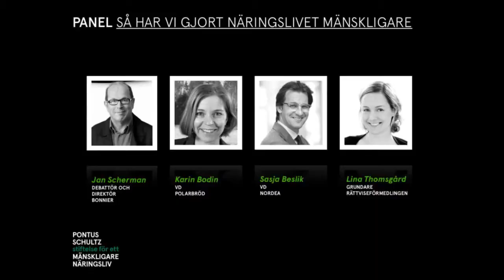Panel: Så har vi gjort näringslivet mänskligare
Många pratar om det, få har gjort det. Här är entreprenörerna och eldsjälarna som från väldigt olika utgångspunkter gjort det vi alla säger att vi måste göra; skapat ett mänskligare näringsliv.

Moderator: Alice Bah Kuhnke

Karin Bodin, vd Polarbröd
Sasja Beslik, chef ansvarsfulla investeringar och ägarstyrning Nordea
Lina Thomsgård, grundare Rättviseförmedlingen
Jan Scherman, debattör och direktör Bonnier.

Pontus Schultz stiftelse för mänskligare näringsliv
Stockholm
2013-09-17